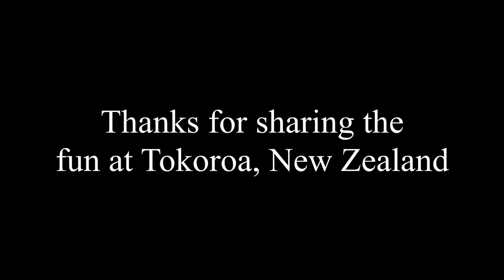Can you start a diesel car with curling tongs?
More RC plane fun from the weekend with the second flight of Tim's SIG Liberty Sport biplane (spoiler:  emergency landing) and "The Hairdresser" coming to the rescue when Tim left the key on in his car all day.   Enjoy sharing the fun with the crew from NZTO at Tokoroa, New Zealand on a warm summer's day.